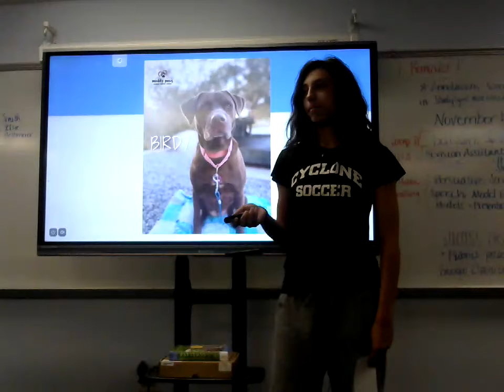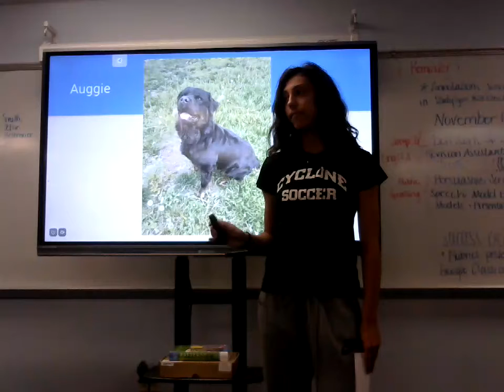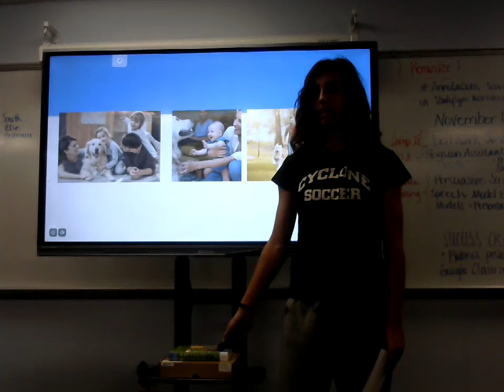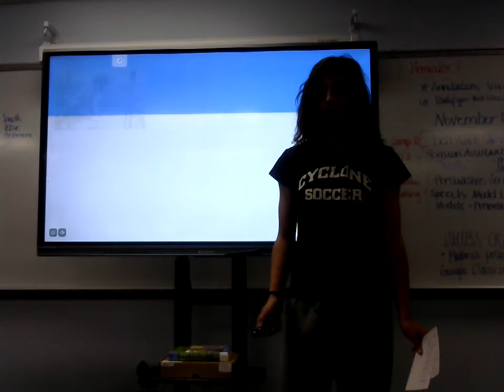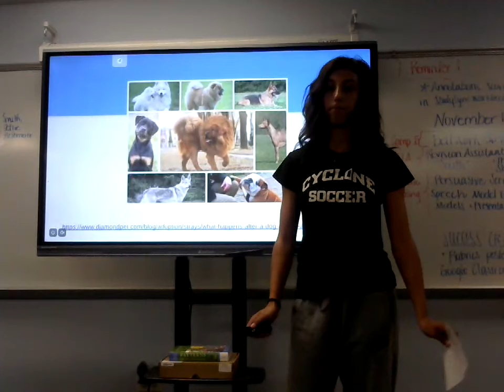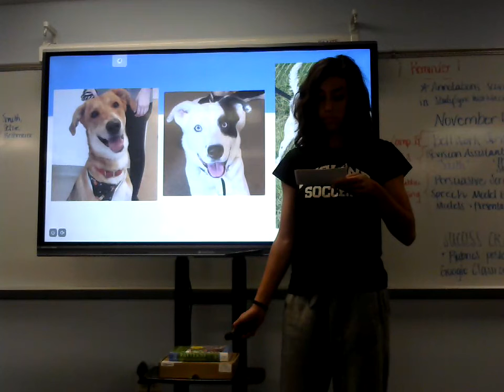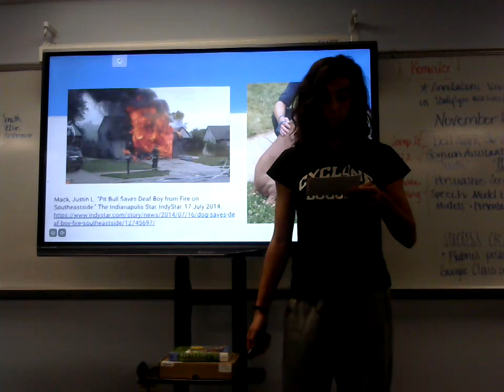Hanna Schimmer : Persuasive (Why to Buy Shelter Pets)